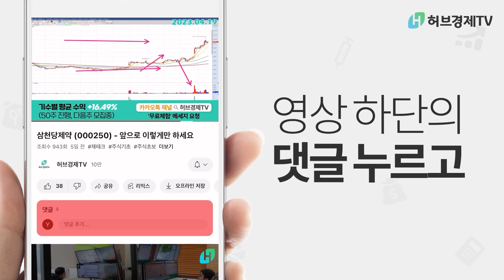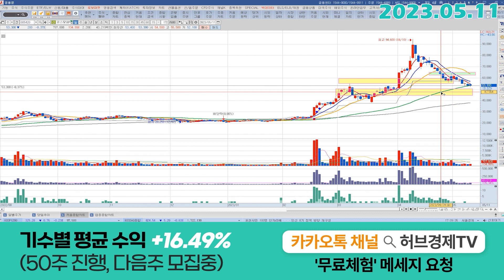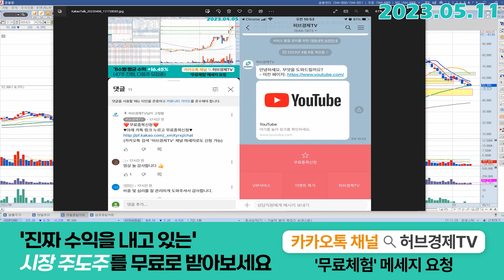코스모화학 (005420) - 당장 양봉이 나와도 이상할게 없는 자리죠